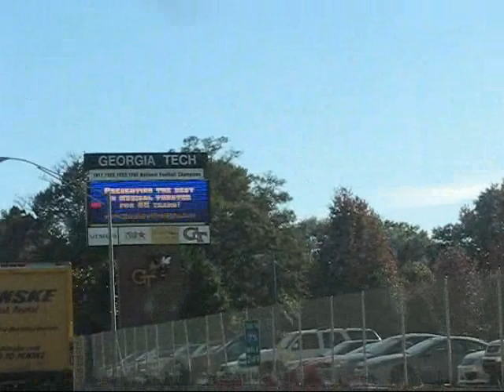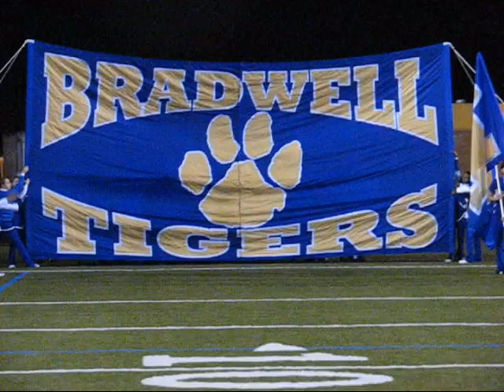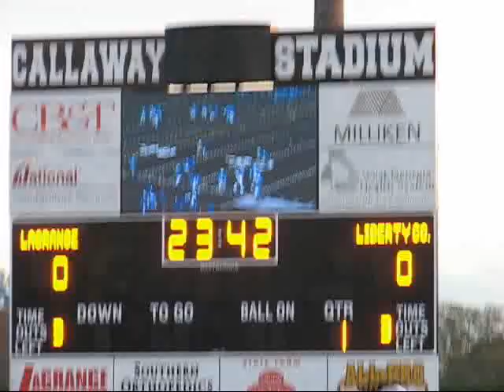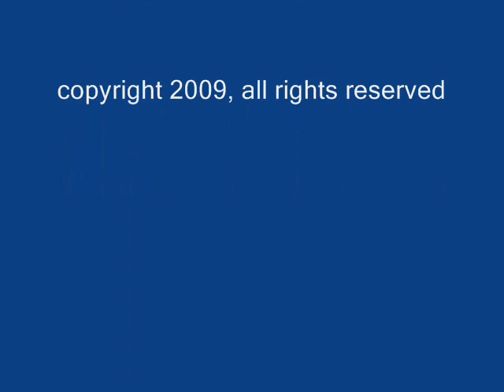My Vlog on road trip for round one of the GHSA footbal playoffs for Bradwell and Liberty High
I went to Atlanta and visited with 2 G-Tech basketball players who used to play for Liberty County High School, then went to Clarkston for the Bradwell vs Stephenson game. Afterwards I trekked to LaGrange for the Panthers playoff game.